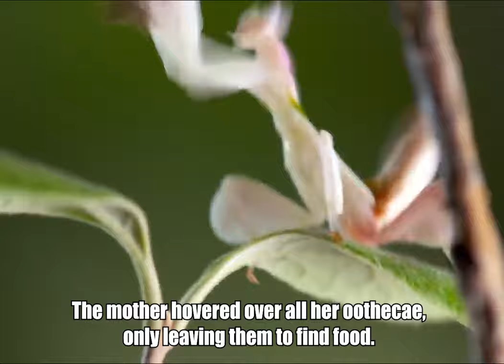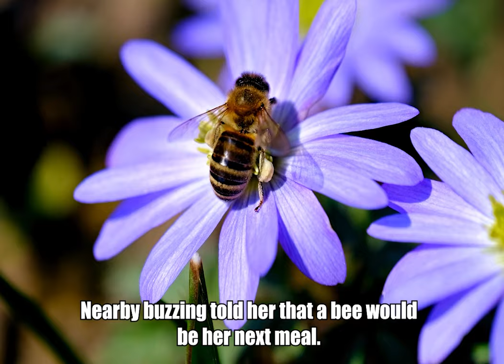The True Horrors of the Praying Mantis | Mantis: A Nightmare | Horror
The real-life horrors of the life of a praying mantis told in story format.

Mantis: A Nightmare - Synopsis: A praying mantis learns to navigate through a world filled with carnage and death while trying to secure a hunting ground she can claim as her own. In order to survive, she must contend with various predators including other mantises, a colony of ants, and a rampaging murder hornet.

TRIVIA: The storytelling was inspired by the TV series Primal by Genndy Tartakovsky.

CREDITS:
Voiceover & Writer: Robert DeSimone Jr.

EPISODE 3: The Hero's Rise - BGM Makr
EPISODE 4: event horizon enjoyer - Rise up Dead Man [Male & Female Vocal Version] - Hunt Showdown

Footage:
EPISODE 1:
Stuffinabox - The Complete Process of a Praying Mantis Hatching
                      - Praying Mantis Eats a Baby Fruit Fly
                      - Praying Mantis Molting to Adulthood
DeSimone Stories - Original Footage
BBC Earth - Kung Fu Mantis Vs Jumping Spider | Life Story | BBC
                   - The Headless Mating Mantis | The Mating Game | BBC Earth
Pexels.com (Free Downloads) - Various
Mantis Kungfu - A Praying Mantis Sheds its Skin Completely
The Scientist - Video of the Day: Molting Mantis
Maestro Mantis - Mantis Care #14 - Molting Fail, the End of a Mantis
WARSOFINSECTS - YOUNG HUNGRY MANTIS and LARGE CATERPILLAR AND COCKROACH
Nat Geo WILD - The World's Biggest Wasp | Bite, Sting, Kill

EPISODE 2:
Animalogic - Mantis: The Ultimate Assassin
Precarious333 - Orchid mantis lays an ootheca
Nature, Here, and Now! - Chris Egnoto - How to Find a Praying Mantis Egg.
Scorpion Man - Praying Mantises Hatch And Emerge From Cocoon
Nat Geo WILD - Deadly Disguised Orchids | World's Deadliest
Stuffinabox - Praying Mantis molting to adulthood No.3 (Timelapse)
Smithsonian Channel - Female Mantises Eat and Mate With Their Suitors at Once

EPISODE 3:
Love, Food & Robots - [4K] Spread That Wings! Watch Male Praying Mantis Final Molt to Adulthood
VICE News - Watch A ‘Murder Hornet’ Destroy An Entire Honeybee Hive
MAD SCIENCEen - WHAT IF THE MANTIS SEES THE HORNET? HORNET VERSUS MANTIS!

EPISODE 4:
BBC Earth - Praying Mantis Decapitated by Ant Swarm | Superswarm | BBC Earth
Argyle - Praying Mantids rotates head 180 degrees (unbelievable Bugs)